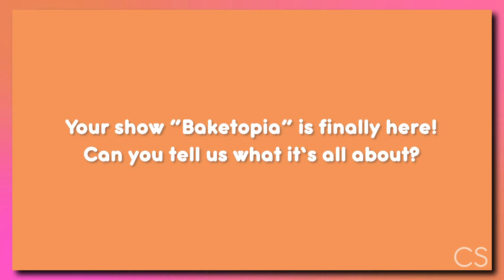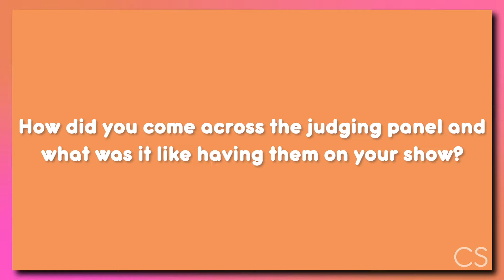Rosanna Pansino Talks New HBO MAX Baking Show BAKETOPIA, Shares Her Favorite Dishes & More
Celeb Secrets sits down with Rosanna Pansino to talk about her out-of-this-world baking competition series BAKETOPIA, which is now streaming on HBO Max.

The celebrity baker, influencer and New York Times best-selling author shares secrets about the series, her pastry-themed outfits, the best baking trends and more.